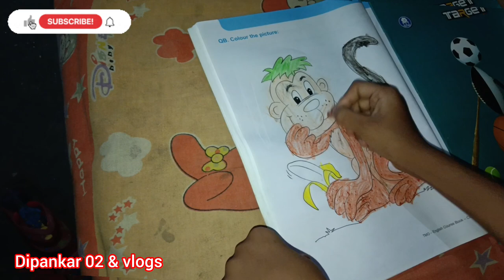আমার ভাইজির নিজে হাতে ড্রয়িং/Amar Bhaiji nije hate drawing